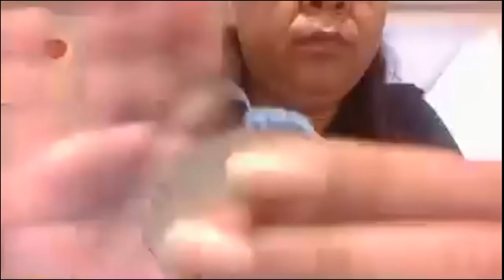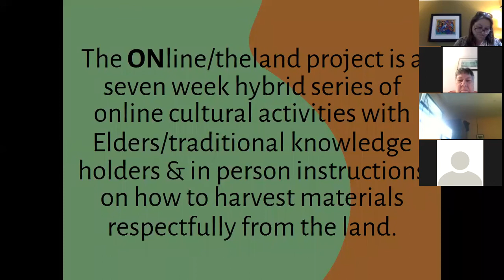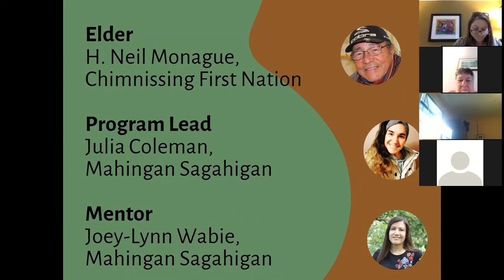OOTL Session #6 Beading with Theresa Wemigwans